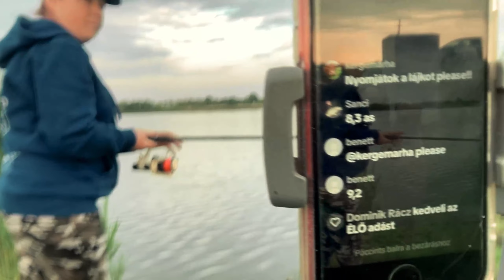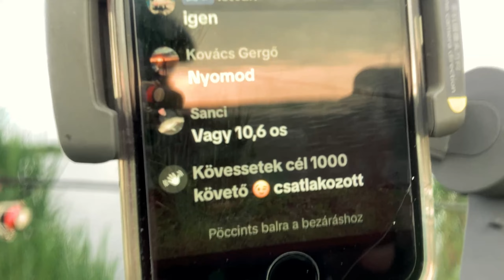2023-Ismeretlen vizeken 3.-Az utolsó órában⌚💥 ][ Unknown waters 3.-The last hour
Itt is megtaláltok minket

Kíváncsian és bizakodva indultunk neki ennek a pecának. 🤔Látva a szebbnél szebb fogásokat a különböző platformokon. Sajnos az időjárásnak is köszönhetően nem a tó hátsó feederes, hanem az elől lévő bojlis oldalon tudtunk csak helyet foglalni. 🥴 Gondoltuk hogy necces lesz egy kicsit mert ezen az oldalon többnyire behúznak a sporik. 🥺 Mi meg dobálós pecások vagyunk. Max 70 méteres távot tudtunk dobni. Behúzni meg 130-150-re húznak. 🤨 De a végére csak megadta a tó amiért jöttünk.🖕 Nem panaszkodhatunk, mert csak halas lett a kezünk. 🐠🤲
We started this fishing trip with curiosity and confidence. 🤔Looking at all the beautiful catches on the different platforms. Unfortunately, due to the weather, we were only able to take a seat on the front side of the lake instead of the feeder side at the back. 🥴 We thought it would be a bit tricky because this side was mostly bitey with spurs. 🥺 And we're casters. We could only throw 70 metres max. We could pull in 130-150. 🤨 But in the end, the lake just gave us what we came for.🖕 We can't complain, because we only got fishy hands. 🐠🤲
Empezamos este viaje de pesca con curiosidad y confianza. 🤔Mirando todas las hermosas capturas en las diferentes plataformas. Desafortunadamente, debido al clima, sólo pudimos tomar asiento en la parte delantera del lago en lugar del lado del alimentador en la parte posterior. 🥴 Pensamos que sería un poco complicado porque este lado era en su mayoría picadas con espolones. Y somos lanzadores. Solo podíamos tirar 70 metros como máximo. Podíamos tirar entre 130 y 150. 🤨 Pero al final, el lago solo nos dio lo que vinimos a buscar 🖕 No nos podemos quejar, porque solo nos quedaron manos de pez. 🐠🤲